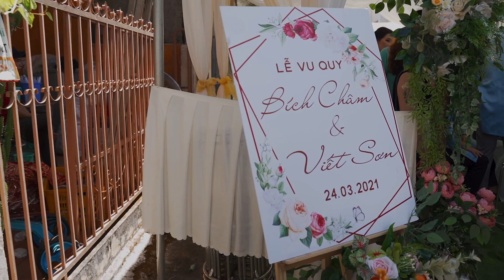Phóng sự cưới | Châm & Sơn | March 2021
Phóng sự cưới | Bích Châm & Viết Sơn | 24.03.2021

Quay phim: Vũ Hiếu Trung
Tư liệu flycam: Alex Hội
Chụp ảnh: Quang Sáng

Chụp ảnh - Quay phim: Hồng Quang
02 Nguyễn Thái Học - Phường 2 - Bảo Lộc - Lâm Đồng